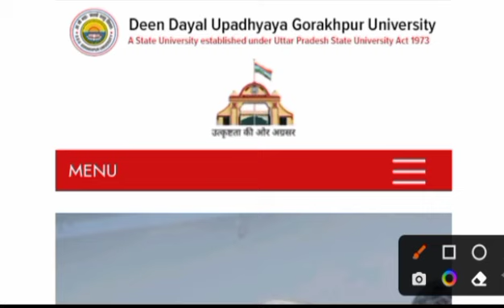ddu bsc agriculture cut off kab ayega?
ddu bsc agriculture entrance exam result kab aayega,ddu agriculture cut off 2022

ddu cut-off msc aquaculture 2022 | ddu प्राणी विज्ञान कट ऑफ 2022 । ddu Admission 2022

DDU PG CUT OFF 2022 FOR ALL COURSES

DDU counselling kaise hota hai | counselling kya hota hai | counselling kaise hota hai | counselling